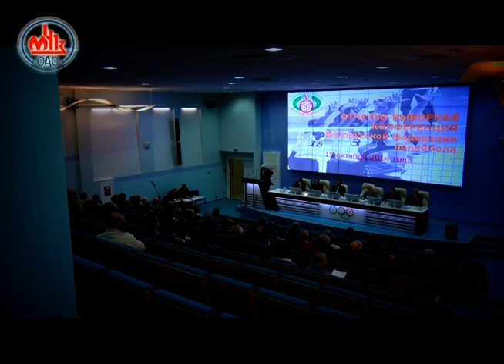Волейбольное обозрение 21 10 2014